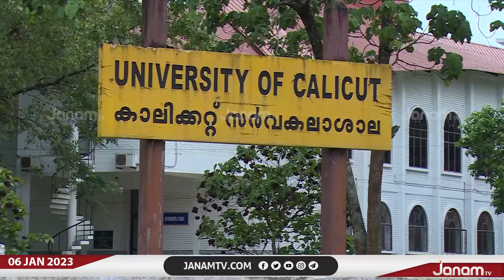കാലിക്കറ്റ് VCയെ പുറത്താക്കണമെന്നാവശ്യപ്പെട്ടുള്ള റിട്ട് ഹർജി ഹൈക്കോടതി ഫയലിൽ സ്വീകരിച്ചു